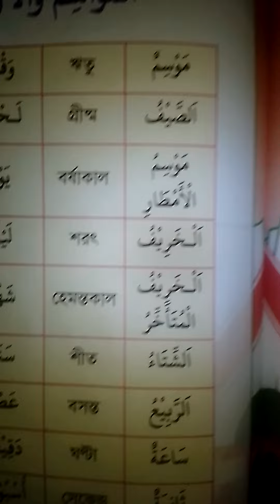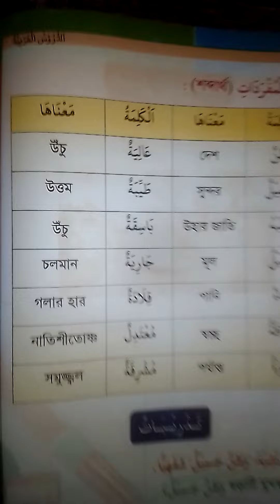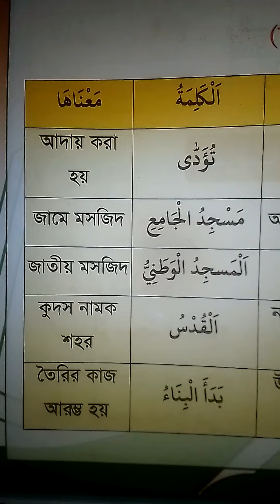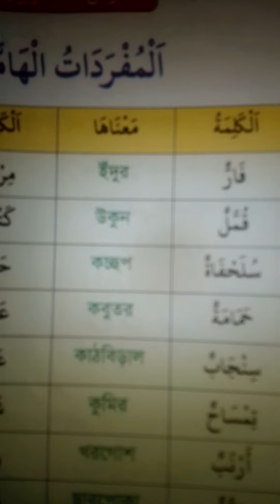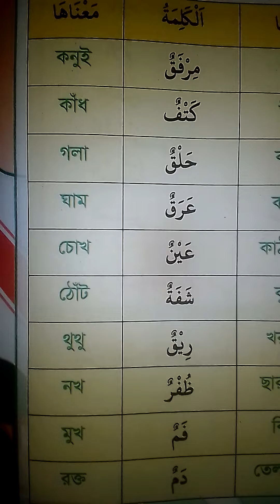কবরের ভাষা আরবী বেহেশতেও আরবী ভাষায় কথা বলতে হবে ইনশাআল্লাহ তাই আরবী শেখা অবহেলা করা ঠিক নয়!